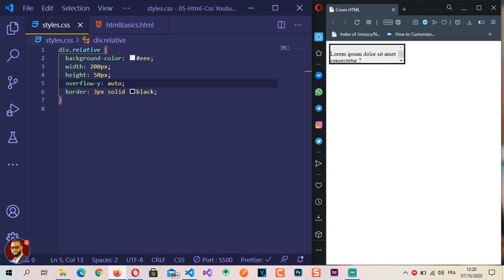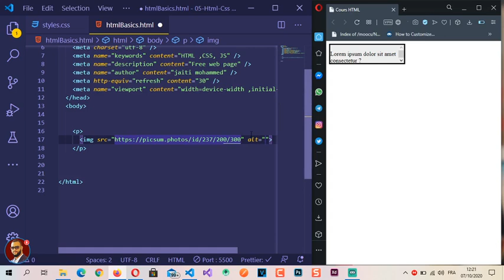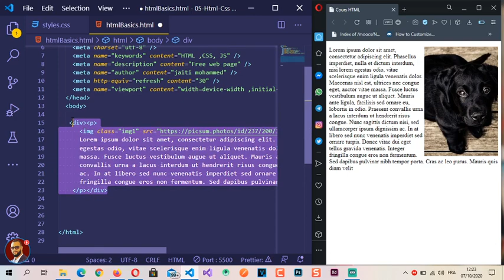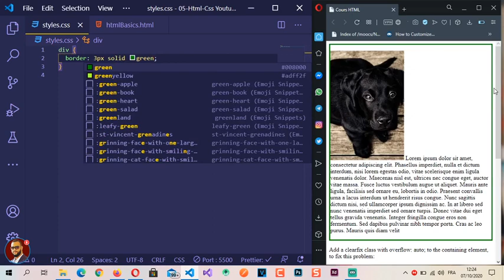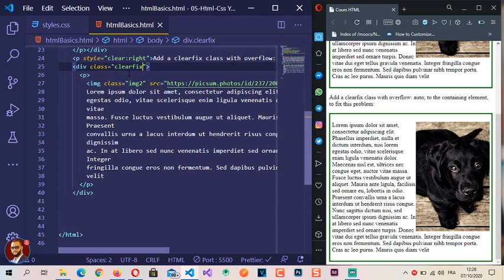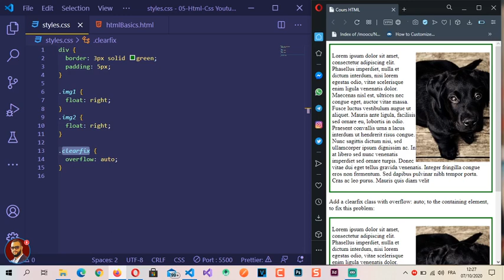30 - Float & Clear CSS in DARIJA